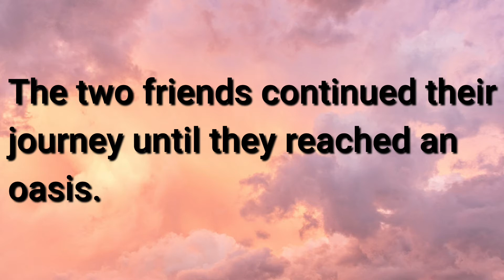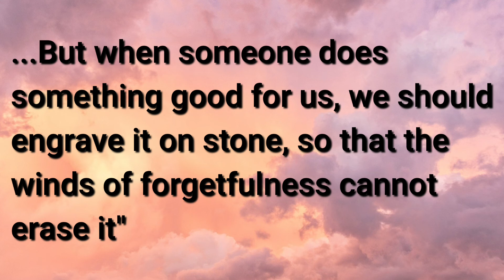Story of Two Best Friends | Moral Story | Motivational Video | Best Stories and Quotes 4 U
Story of Two Best Friends | Motivational Video | Best Stories and Quotes 4 U